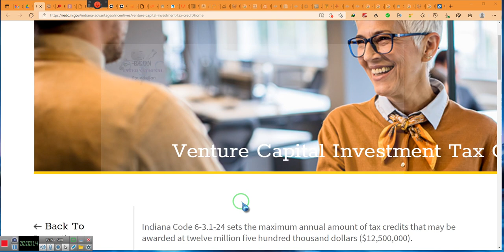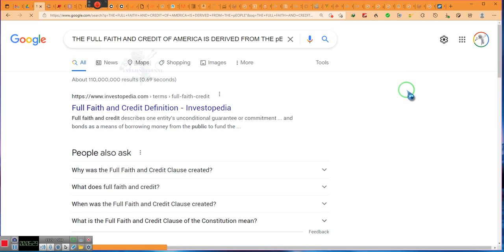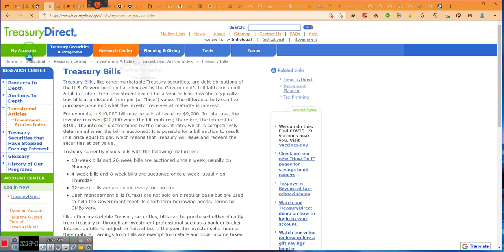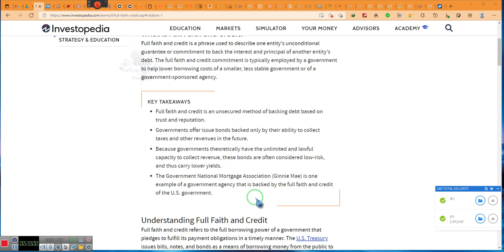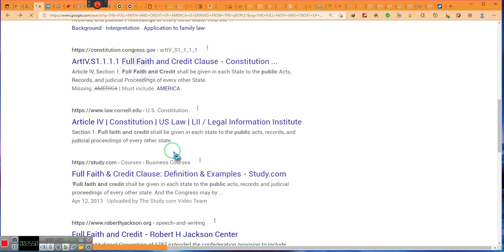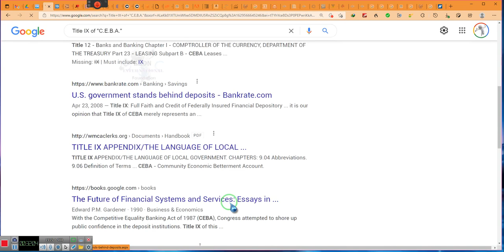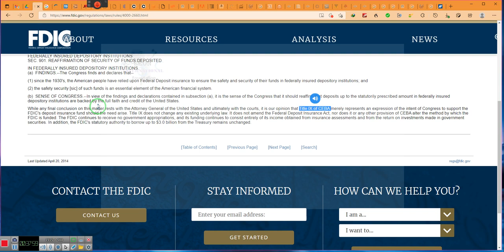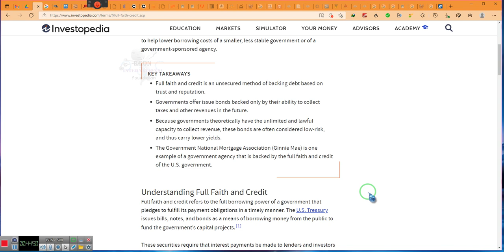Understanding Full Faith and Credit, as a means of borrowing money from the public*** By EeoN 08/21